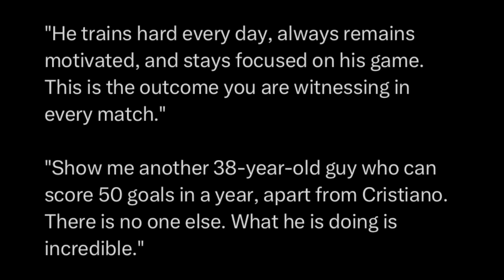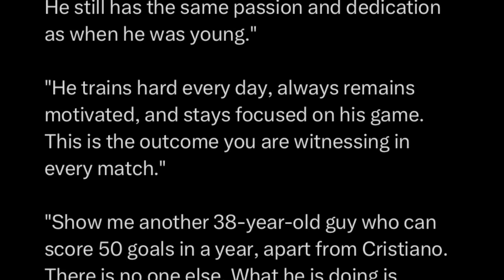kyndit u coach ka al nassr ba thok snem u ronaldo bad um dei satia 38 snem peit dei katno